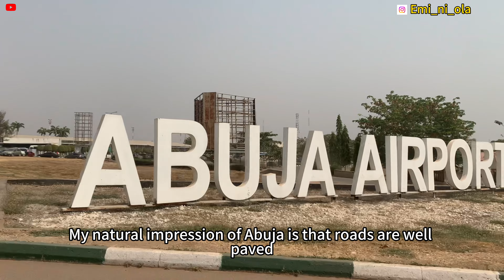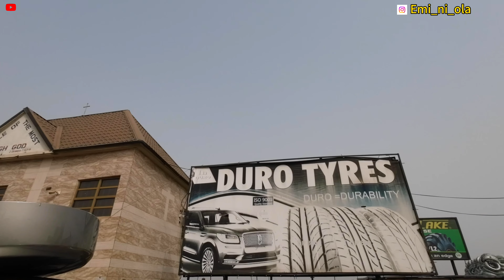The Untold TRUTH About Nigeria 🇳🇬